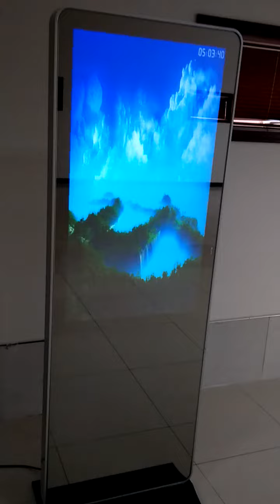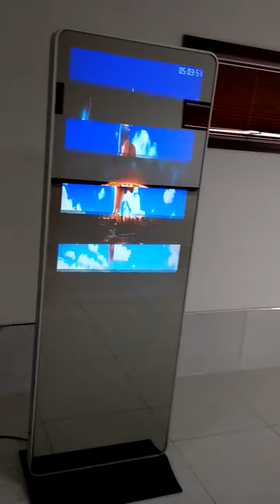mirror glass-touch and nontouch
we are factory +12 years of experience located in Tongzhou Beijing